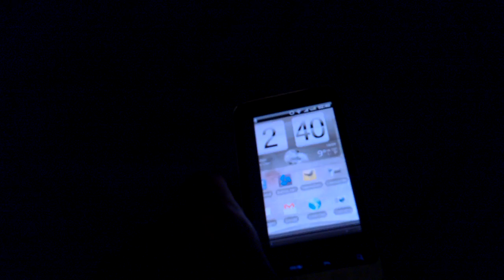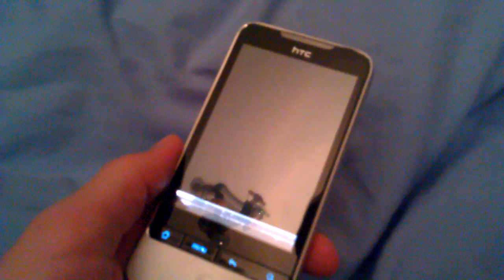HTC Legend screen death